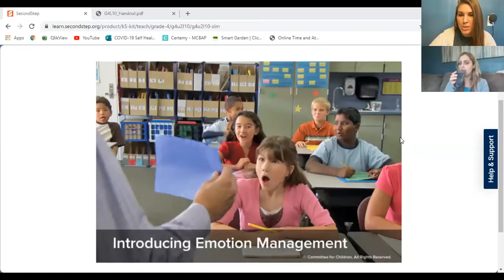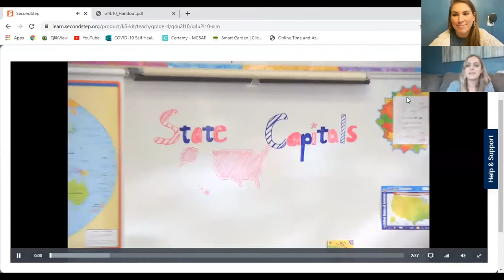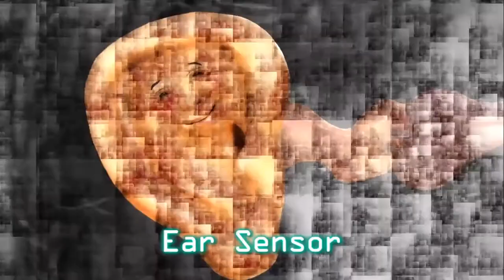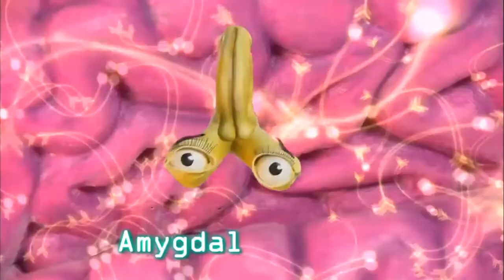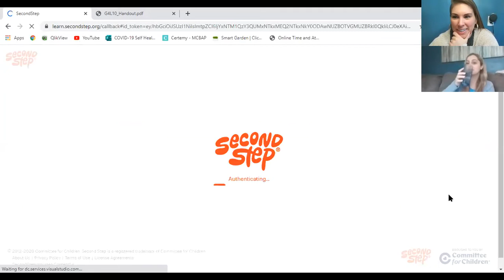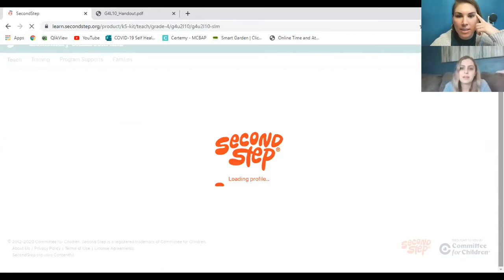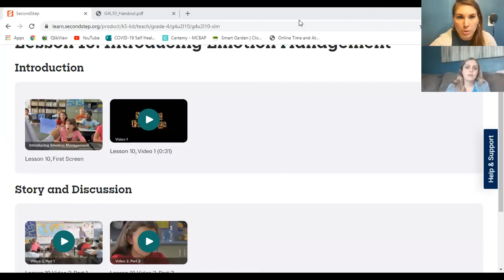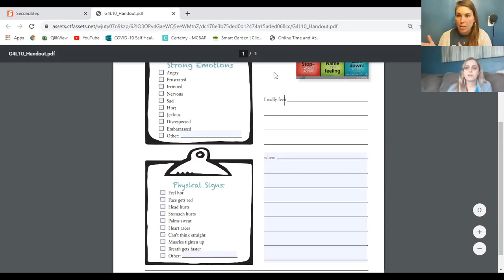4th Grade Lesson 10: Introduction to Emotion Management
When you feel strong feelings, it’s hard to think clearly. Unmanaged, strong emotions can lead to negative behavior and consequences.